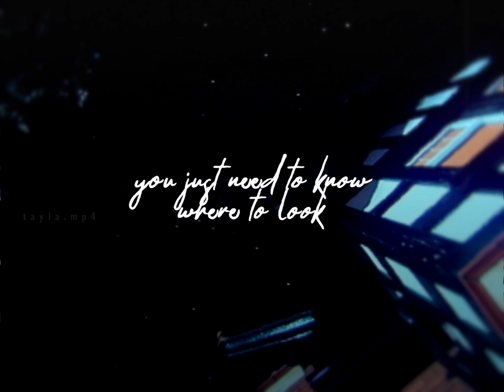SARAH JANE ADVENTURES | tribute